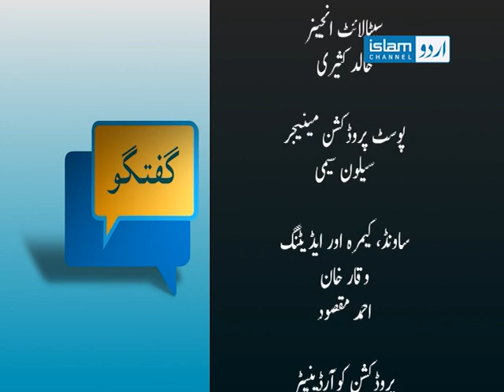Guftagoo with Mufti Abdul Wahab